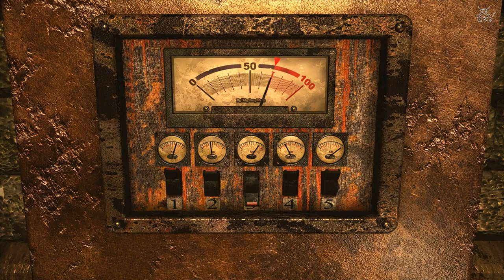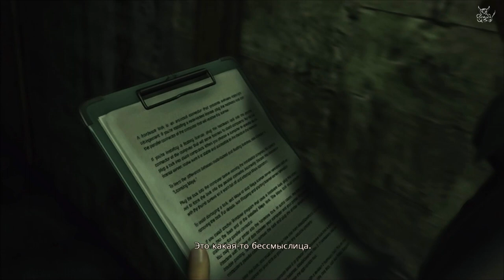Resident Evil 0: HD - [#6] Восстание обезьян :)